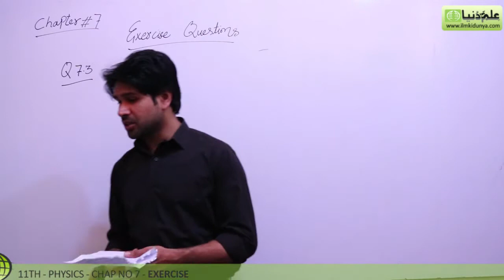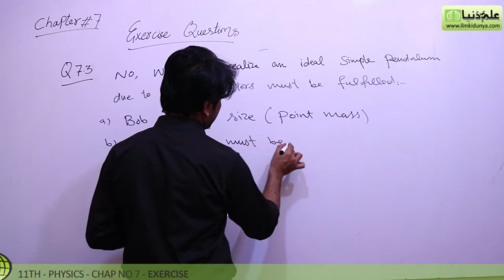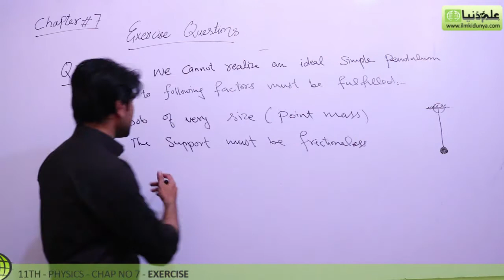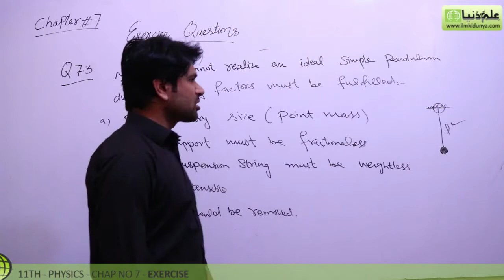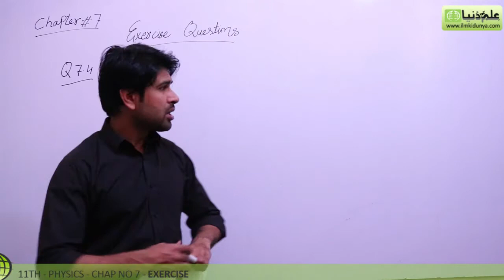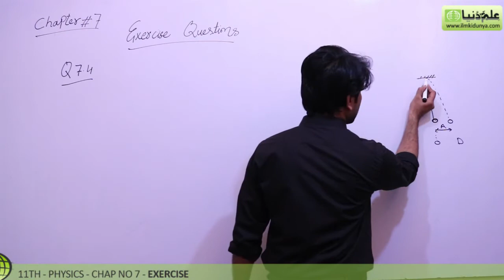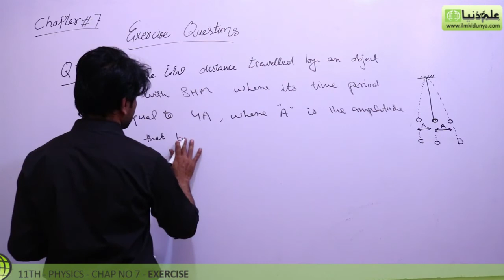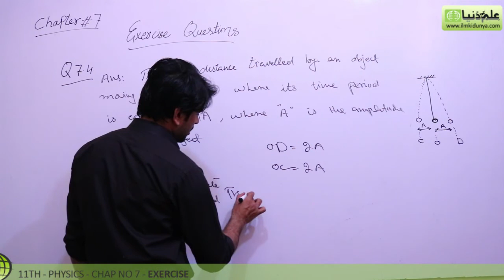11th Class Physics, Physics Ch no 7 Exercise Question 7.3 & 7.4 - FSc Physics Book 1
In this online lecture, Sir Qasim Jalal explains 1st year Physics Chapter 7 Oscillation. The topic being discussed is Topic Exercise Question 7.3 & 7.4.